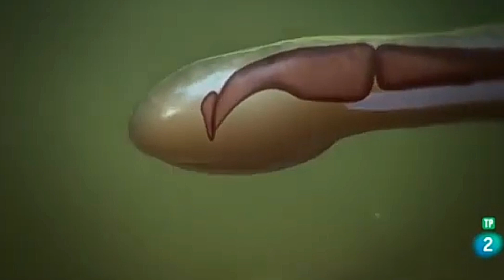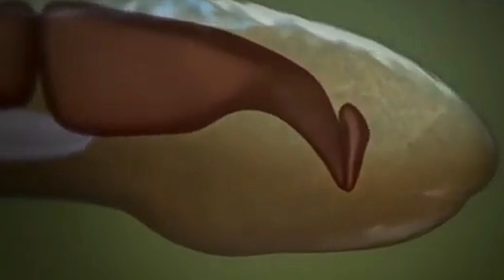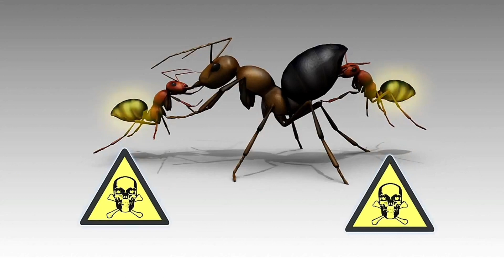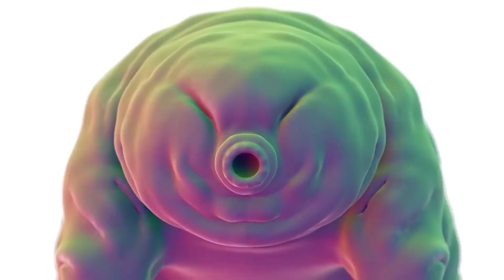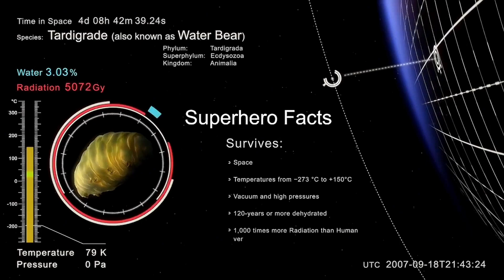INCRÍVEIS SUPERPODERES DE ANIMAIS!